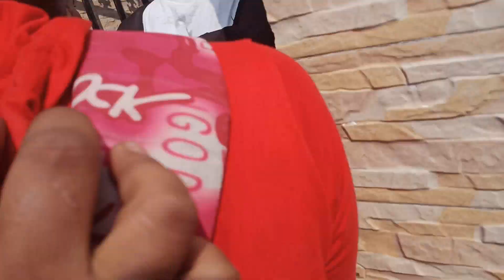College Frist Day Exam On First Time Vlog#firstexamcollage#firsttime#examvlog#sampur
Exam date in 3.3.23 but this video uploaded on 15.3.23 so sorry for late